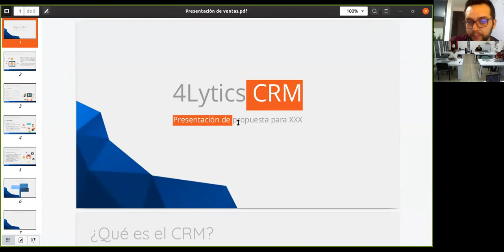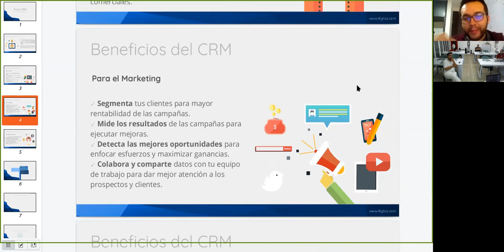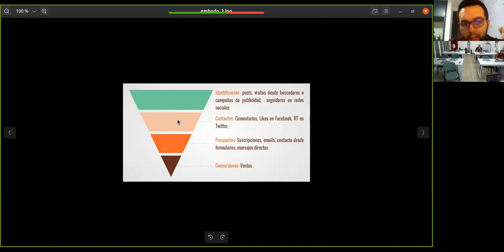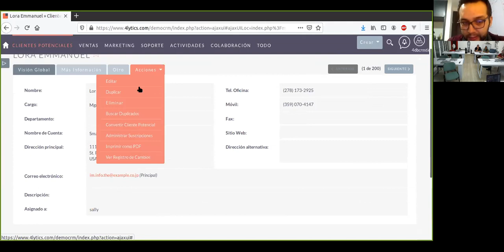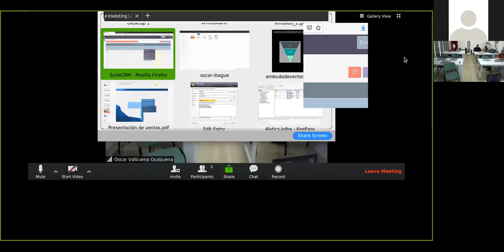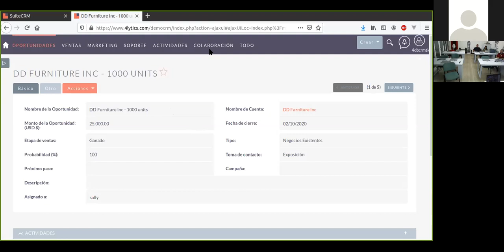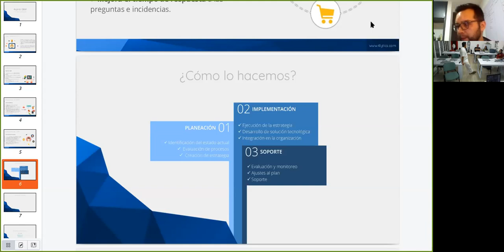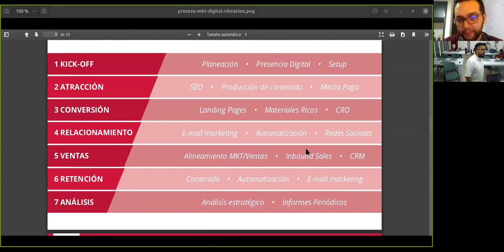Juan Botero: El Poder de las Relaciones con los Clientes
Juan Botero nos invita a organizar lo que tenemos de nuestros clientes y prospectos, mostrándonos una ruta práctica para hacerlo, por medio de la implementación de un sistema CRM, que despeje el panorama, y lo haga expedito para la estrategia.

Es difícil conocer a todo el mundo, sólo por tener sus datos en nuestra cabeza, por esta razón, al organizar la data, podemos "ver" con claridad quienes son los que tienen más empatía con nuestro ejercicio profesional, y quienes están más lejos de ser parte de nuestra comunidad, para actuar en consecuencia.

Recuerda que cada dato que aprendas de tus leads, es un centavo menos que debes invertir en el tiempo.

La data es una mina de oro cuando la levantas, la organizas y la comprendes.

Sabrás cuando publicar, por qué, para qué, a quién y en dónde.

No te pierdas esta noche digital con nuestro invitado, directamente desde la ciudad de Pereira.